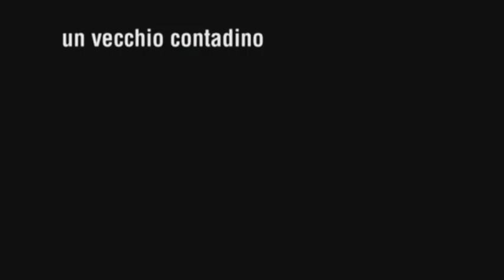la lucciola e il vecchio contadino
booktrailer   La lucciola e il vecchio contadino  di Elisabetta Garbarini realizzato da Carlo Cargnelutti fiaba per bambini